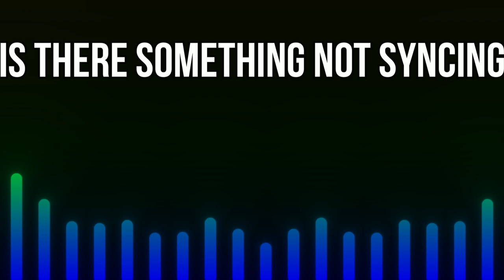Tengen Uzui [Demon Slayer] | Hidden Sound | Bars & Poetry ft. PE$O PETE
Hidden Sound by Bars & Poetry ft. PE$O PETE is inspired by Demon Slayer's Tengen Uzui

Thanks to PE$O for showing up and murdering the hook for this track, I had a lot to get off my chest in this one. There's still some Demon Slayer inspiration, but I had to let BP through a little more than usual. Hope you enjoy it!!

== CREDITS ==
Credits (Links below):
Instrumental production: Bars & Poetry
Lyrics and performance: Bars & Poetry | PE$O PETE
Mix and Master: Bars & Poetry
Video editing: JC WTF
Thumbnail: Matthew Storm

== WANNA HANG?? ==